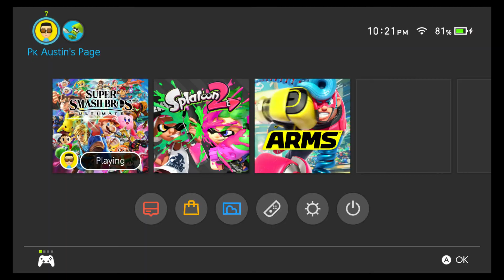Super Smash Bros. Ultimate - I am insane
Ness is so good in this game! :D